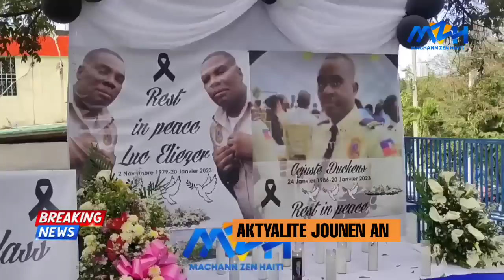Masak Nan Lyankou! Plis pase 6 Polisye Mouri - FBI Fouke 25 Endividi Nan Vann Fo Diplòm Nurse - TPS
Masak Nan Lyankou! Plis pase 6 Polisye Mouri - FBI Fouke 25 Endividi Nan Vann Fo Diplòm Nurse - Pwogram TPS